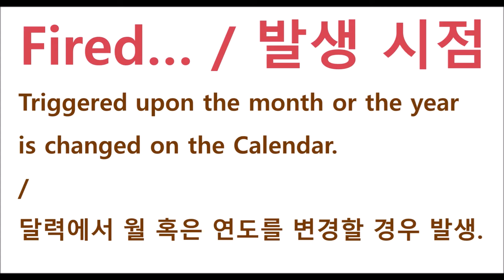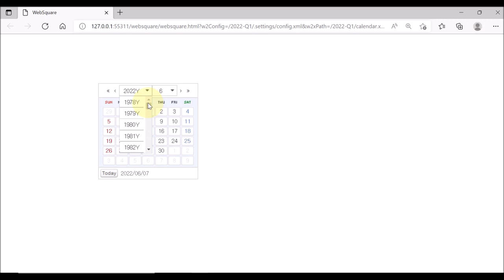Calendar - onmonthselect & onyearselect | WebSquare5 - Quick Guide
00:00 Introduction
00:07  Fired upon
00:17 Returns
00:25 DEMO
01:09 End of DEMO

Triggered upon the month or the year is changed on the Calendar.

Related APIs
   onmonthselect
   onyearselect